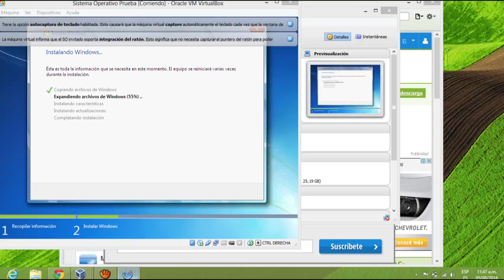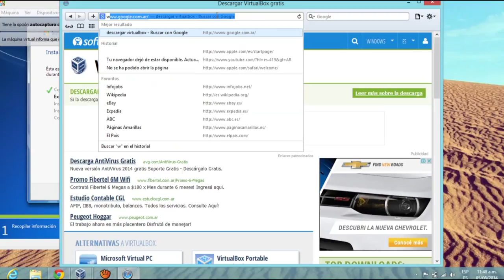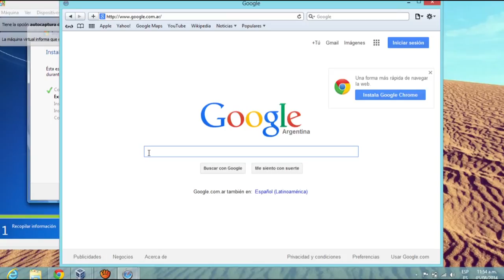virtual box parte 5